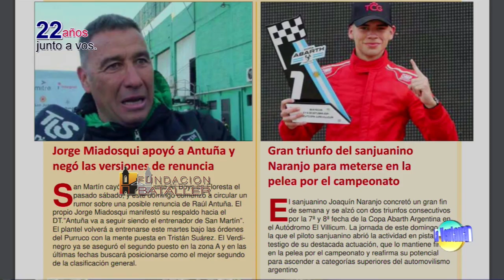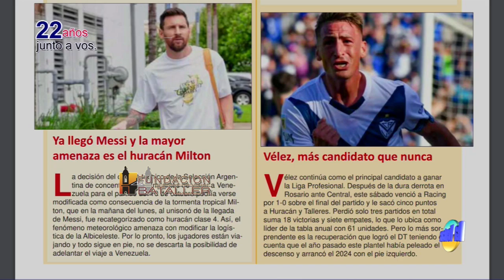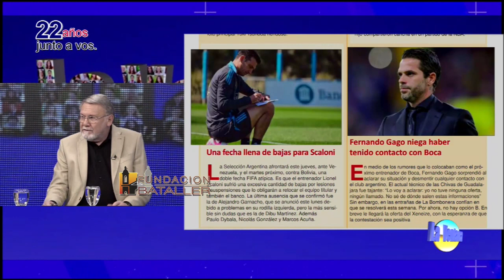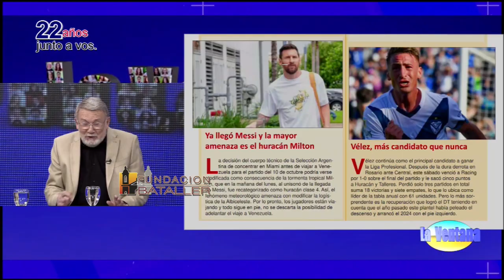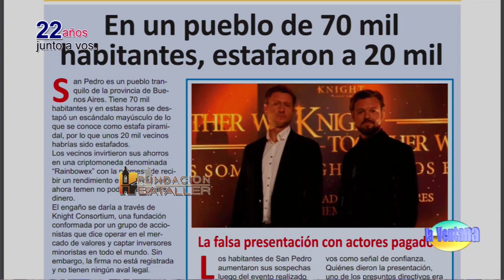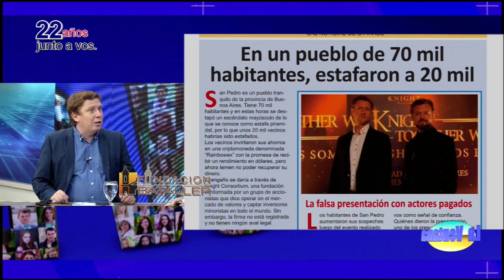Qué carne comemos y cómo se controla y Dos mil motos llegan a San Juan al Encuentro Internacional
Programa La Ventana del 7 de octubre de 2024, que conducen Juan Carlos Bataller y Juan Carlos Bataller Plana y que contó con la participación de Patricia Moreno y Johana Icazati. Estuvieron invitados: Carlos Fernández, coach y psicólogo; Mauro Riveros, jefe del Servicio Veterinario de Inspección Sanitaria; Iarón Goransky, presidente de la Sociedad Israelita y Fernando Lucero, propietario de Motos Lucero. Los sanjuaninos ¿somos careta entre lo que pensamos y decimos. Y si el que no es careta paga un alto costo. Diferencia de Amor en la pareja.